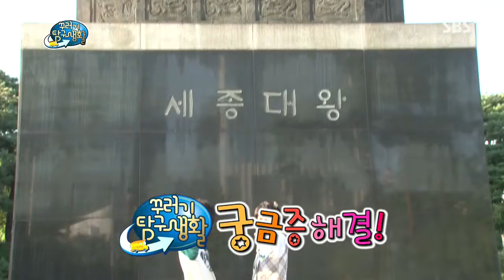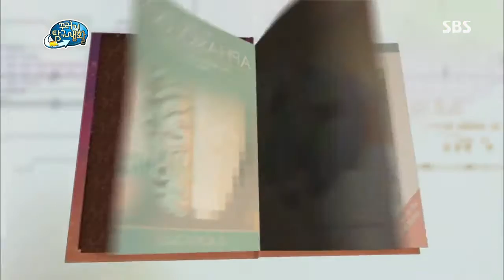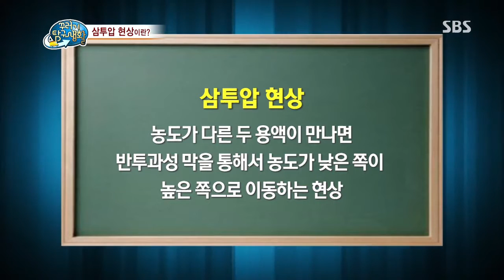[꾸러기 탐구생활] 2013-10-10 #6(3)